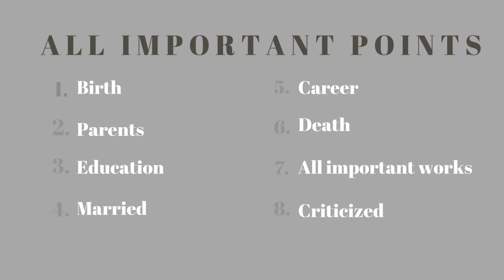Channel Intro vedio ! Channel Intro of SK Literature Lovers !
Hello Friends, This channel is study channel.

The best source for those students who love with literature, and enjoy with study keep with me. You get lost of vedios for your learning all about of English literature and History of English and also all about of Literature like ;

Prose history, Dramas history , Novels history , sonnets history , literary terms in English literature, poems, fiction. ryhme scheme, all sonnets patterns in details.

All important writers biographies with all important works.

Great Dramatist, Great poets, Great novelist, Great essayist are biographies with works.

History of English literature point by point

1. The old English Period or The Anglo Saxon Period (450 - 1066)

2.  The Middle Period (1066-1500)

3. The Renaissance Period (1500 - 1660)

4. The Neo-classical Period (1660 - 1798)

5. The Romantic Period (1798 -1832)

6. The Victorian Period (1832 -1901)

7. The Modern Period (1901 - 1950)

8. The Post Modern Period (1950 - Now)